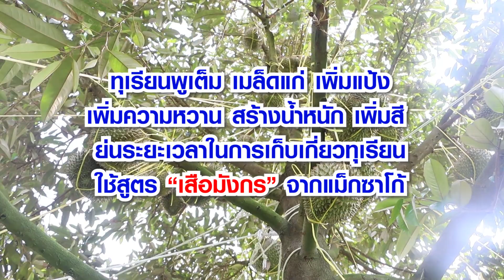ทุเรียนพูเต็ม เมล็ดแก่ เพิ่มแป้ง ย่นระยะเวลาในการเก็บเกี่ยวทุเรียน ใช้ "สูตรเสือมังกร" จากแม็กซาโก้